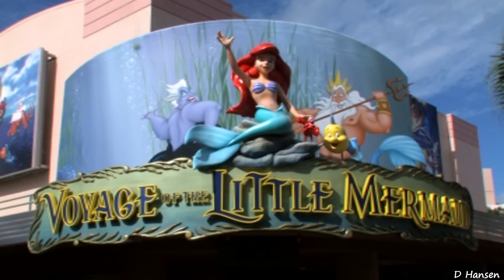The Complete Voyage of the Little Mermaid at Walt Disney World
Download this HD video (for free) to your iPad or Apple TV Voyage of The Little Mermaid, in Disney's Hollywood Studios theme park, is a scheduled 15-minute show appropriate for the entire family that recreates the popular Disney animated film The Little Mermaid using colorful puppets, live performers, special effects and movie clips.

Begin in the reef-walled theater and feel the cooling effects of water mists. Follow Ariel as she travels back and forth from the ocean floor full of fish and mercreatures up to the world where she dreams to be, among the humans.

Voyage of the Little Mermaid includes many memorable songs, like Ariel's wistful "Part of Your World" and the Academy Award-winning song, "Under the Sea," sung by the calypso-ing crab Sebastian. A mildly menacing moment occurs when the enormous evil sea witch, Ursula, belts out "Poor Unfortunate Soul." True to the movie, this musical stage production ends on wave of happiness.
I recorded this family video on November 12, 2010 at Hollywood Studios in Walt Disney World using my Canon HV30. All references to Disney characters are property of Walt Disney Co.